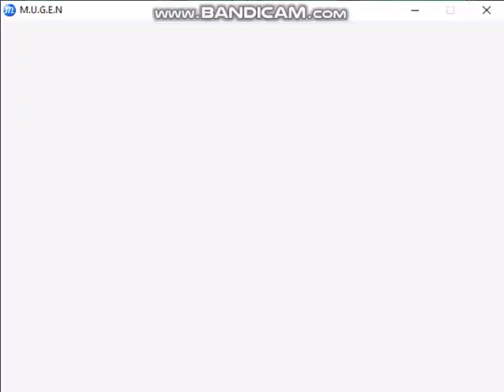March Mugen Madness: Strange and Weird - Harambe Vs PiyoKong